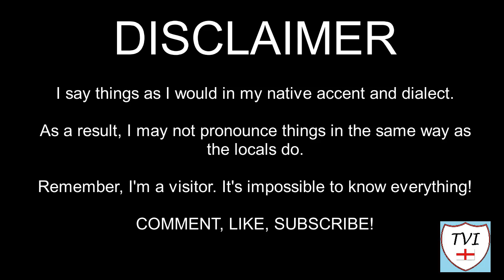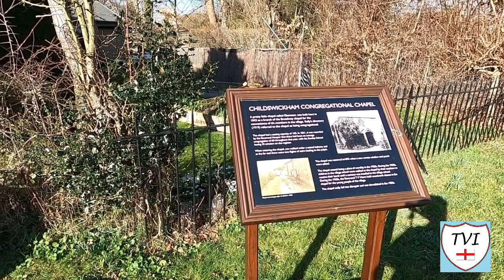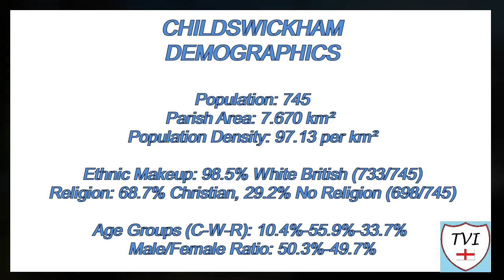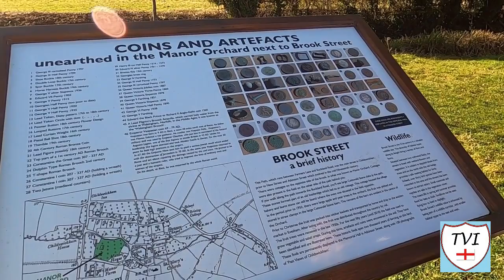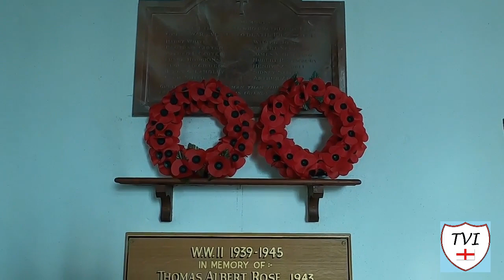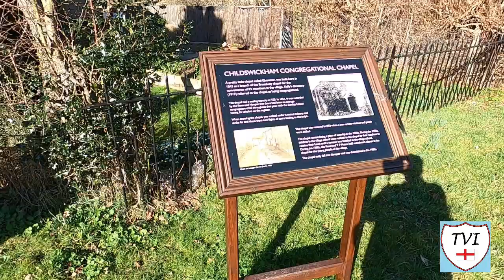CHILDSWICKHAM: Wychavon Parish #1 of 92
WYCHAVON PARISH #1: CHILDSWICKHAM

Welcome to Worcestershire everyone! This is Childswickham – a beautiful village situated within the flat open landscape of the Vale of Evesham close to the foot of the Cotswold plateau.

Childswickham is located one mile to the Northwest of the much larger and much more touristy Broadway, just off the A44.

Its also right on the border with Gloucestershire – a fact which was important in 1931, because the village used to be in Gloucestershire.

However, going back much further, Childswickham was once in the short lived county of Winchcombeshire in the 11th century

Its history can be traced back to Roman times. Coins and pottery have been found here as the old Roman road from Worcester to London once came through the village.

By the 17th century, Childswickham was owned by the Sheldon family. Many properties here date from that time. In the 19th century, it came into the possession of the Atkinson family. That’s why one of the main roads here is Atkinson Street!

Speaking of names, here, child means “son of a nobleman”, wick means a clearing in the woods and ham means hamlet. Its sometimes written as two words, but officially its only one.

There’s some great landmarks here, but the spire of St Marys Church is by far and away Childswickham’s best feature.

And lets not forget Murcot either, a small hamlet which is also within the boundaries. Lets go for a walk folks!